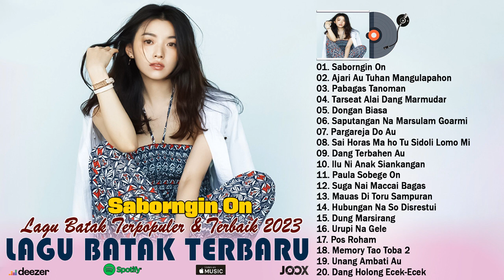Lagu Batak Terpopuler 2023 ~ Kumpulan Lagu Batak Terbaru & Terbaik 2023 ~ Enak Didengar Saat Santai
01. Saborngin On
02. Ajari Au Tuhan Mangulapahon
03. Pabagas Tanoman
04. Tarseat Alai Dang Marmudar
05. Dongan Biasa
06. Saputangan Na Marsulam Goarmi
07. Pargareja Do Au
08. Sai Horas Ma ho Tu Sidoli Lomo Mi
09. Dang Terbahen Au
10. llu Ni Anak Siankangan
11. Paula Sobege On
12. Suga Nai Maccai Bagas
13. Mauas Di Toru Sampuran
14. Hubungan Na So Disrestui
15. Dung Marsirang
16. Urupi Na Gele
17. Pos Roham
18. Memory Tao Toba 2
19. Unang Ambati Au
20. Dang Holong Ecek-Ecek

Terimakasih